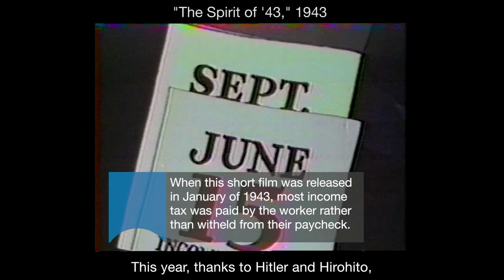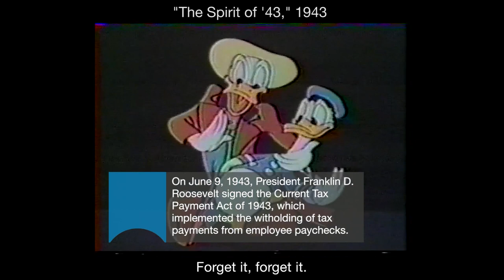Donald Duck in The Spirit of '43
In Union Terminal's Scripps Howard Newsreel Theater, we have several programs featuring historic footage that tell the story of newsreels and early 1900s Cincinnati. While we are temporarily closed, we are bringing that content to you at home.

Did you know that before 1943, U.S. federal income taxes were paid directly by the taxpayer in several installments, rather than withheld from their paychecks? This is an excerpt of a short film, created shortly before that system was changed to more closely resemble the one we use today, that encouraged Americans to pay their taxes to support the war effort during World War II.